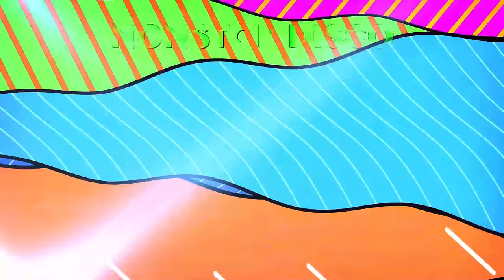Best Ever New Year 2024-2025 Viral OPM Disco Medley Megamix💥Nonstop Selos Viral Disco Traxx Remix💥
We will get back to you as soon as possible.
2. "its fair use" No copyright is claimed and to the extent that material may appear to be infringed , I assert that such alleged infringement is permissible under U.S. and Philippine copyright law. If you believe material have been used in an unauthorized manner, please contact the poster.
3. This Video is not associated with any company or products mentioned on the video.
4. No intention to infringe photos or audio used in this video.
People May Also Like: nonstop disco remix 80s 90s, techno dance remix,viral tiktok remix 2025,techno disco remix,viral tiktok remix,nonstop tiktok remix,nonstop tiktok zumba dance,viral tiktok zumba,viral tiktok zumba dance 2025,nonstop opm disco,nonstop opm disco love songs,hataw disco remix,tiktok mashup 2025,chacha disco,chacha disco medley,opm,opm love songs tagalog,opm nonstop love songs tagalog,opm nonstop remix,tagalog love songs,disco remix 80s 90s nonstop,disco music,new bagong tagalog disco dance remix 2025,na sikat sa sayawan,trending tagalog dance party remix,new bagong tagalog,disco dance remix 2025,new remix,viral dance,trending tiktok,nonstop remix disco,disco music,nonstop disco 2025,mga nakakarelax na,viral tiktok dance,new disco music,trending disco 2025,music remix 2025,viral disco,disco remix,nonstop,disco,party mix,remix,dance remix,tiktok remix,tagalog remix,nonstop disco medley,opm remix,bagong tagalog disco dance remix 2025,nonstop disco medley,tiktok remix,disco music,trending disco 2025,disco remix,tiktok,tiktok mashup 2025,remix,mashup,dj remix song,tiktok 2025,nonstop,disco,dance music,remix 2025,dj remix,tiktok mashup 2025,nonstop remix disco,mga nakakarelax na,nonstop disco 2025,nonstop disco remix 2025,trending tagalog dance remix 2025,viral disco,2025,tiktok mashup,club banger remix,club banger mix 2025,club banger,bagong tagalog disco dance remix 2025,nonstop disco medley,tiktok remix,disco music,trending disco 2025,disco remix,tiktok,tiktok mashup 2025,mga nakakarelax na,nonstop disco 2025,nonstop disco remix 2025,trending tagalog dance remix 2025,viral disco,2025,tiktok mashup,club banger remix,club banger mix 2025,club banger,opm remix,best opm tagalog remix,slow jam remix,biga biga edm lovesong remix,opm remix tagalog,tagalog remix,opm remix nonstop,opm tagalog remix,tagalog remix song,tagalog remix 2025,new tagalog remix 2025,nonstop disco remix,nonstop disco remix party,disco remix,techno remix,opm remix 2025,disco 2025 remix,remix 2025,disco remix 2025,dance remix 2025,tagalog remix 2025 nonstop,djmar remix,tiktok remix 2025,latest remix 2025,new tiktok 2025 remix,80s new wave songs,non stop new wave 80's,new wave 80's,new wave songs,new wave 80s,disco new wave 80s 90s songs,non-stop new wave 80's greatest collection,new wave 80's mix,disco remix 80s 90s hits,tiktok cha cha remix,viral mashup,cha cha remix,dj remix,disco nonstop 2025,dj rowel remix,dj ranel remix,nonstop biga biga edm, best opm tagalog remix,nonstop disco remix,nonstop,disco remix party,biga biga edm lovesong remix,nonstop disco hits,nonstop remix,disco remix, djmar remix disco traxx,djmar remix,djmar remix disco traxx official, romantic music disco,banger love remix,disco traxx,pinoy hataw 2025,hataw pinoy nonstop disco mix,hataw pinoy love song hits,hataw pinoy disco remix love song,pinoy disco remix,hataw pinoy 2025,disco remix 2025 nonstop new songs,tagalog love song remix,tagalog love song remix nonstop,pinoy remix 2025,sayaw pinoy,opm remix,best opm tagalog remix,slow jam remix,biga biga edm lovesong remix,opm remix tagalog,tagalog remix,opm remix nonstop,opm tagalog remix,tagalog remix song,tagalog remix 2025,new tagalog remix 2025,nonstop disco remix,nonstop disco remix party,disco remix,techno remix,opm remix 2025,disco 2025 remix,remix 2025,disco remix 2025,tagalog remix 2025 nonstop,djmar remix,tiktok remix 2025,latest remix 2025,selos viral remix,selos,opm disco